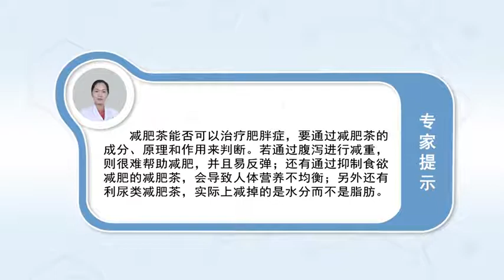喝减肥茶可以治疗肥胖症吗 张晴 郑州人民医院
喝减肥茶是否可以治疗肥胖症：1、减肥茶如果只是帮助排出体内的脂肪，但是不控制每日的能量的摄入以及不配合适当的运动，那这样的减肥是不能长久，而且如果正常饮食的时候，也容易造成一个反弹。2、减肥茶抑制食欲，减少食物的摄入。如果是采用天然的成分，还能够起到一定的作用；如果采用一些药物的成分，抑制食欲就容易造成营养的不均衡，没有起到科学减重的作用。3、减肥茶，还有一些利尿的成分。这些就比较简单，因为它减掉的大多是身体的水分，而不是脂肪。所以减肥茶是否能够很好的或者有效的帮助减重，仔细的看一下减肥茶的原理就清楚了。

Can drinking diet tea treat obesity
Whether drinking diet tea can cure obesity: 1. If diet tea only helps to expel body fat, But they don't control their daily energy intake and exercise properly, That's not going to last, And if you eat a normal diet, It's also easy to create a rebound. 2. Diet tea suppresses appetite, Reduce food intake. If natural ingredients are used, It can also play a certain role; If some of the ingredients of the drug are used, Inhibition of appetite can easily lead to unbalanced nutrition, It didn't play a role in scientific weight loss. 3. Diet tea, There are also some diuretic ingredients. These are relatively simple, Because it loses most of its water, Not fat. So whether diet tea can help you lose weight well or effectively, Take a closer look at the principle of diet tea.